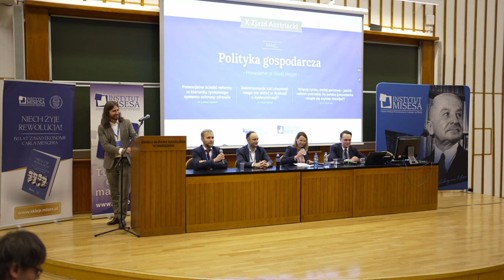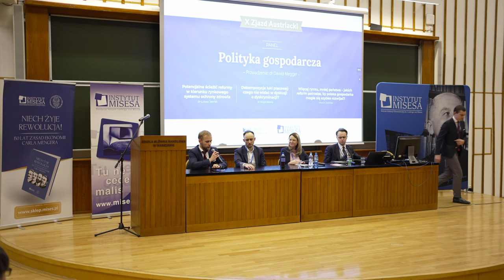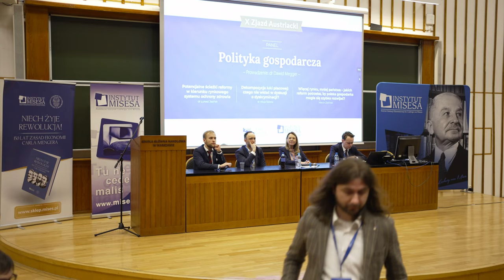Jak naprawić gospodarkę?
Panel wygłoszony w trakcie Zjazdu Austriackiego 2023 w Warszawie.

Chcesz wziąć udział w tegorocznym Zjeździe? Kup bilety na stronie